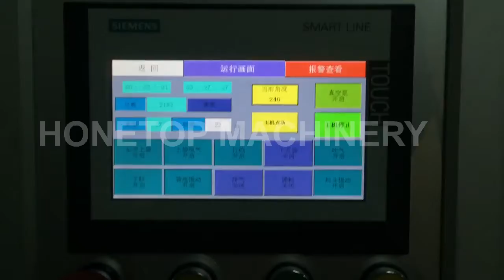Cigarettes filter tips packing machine